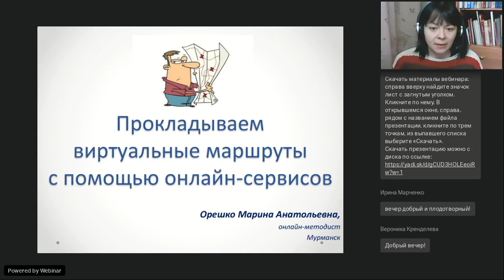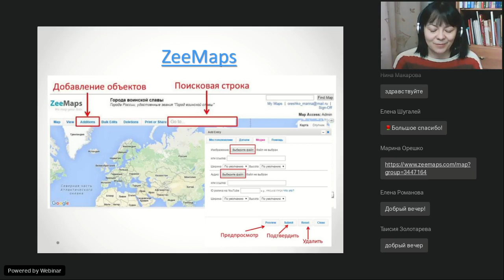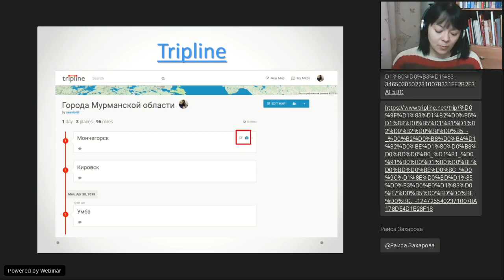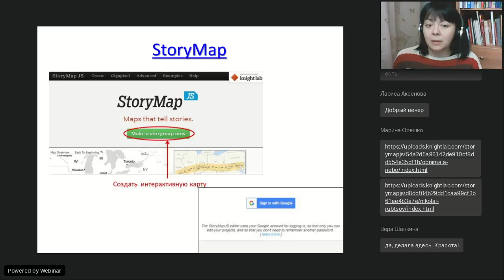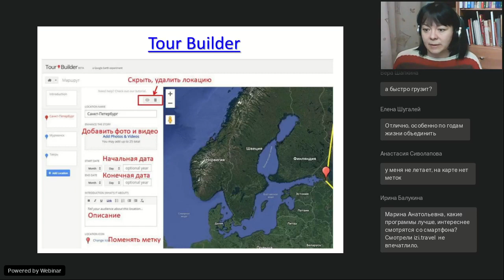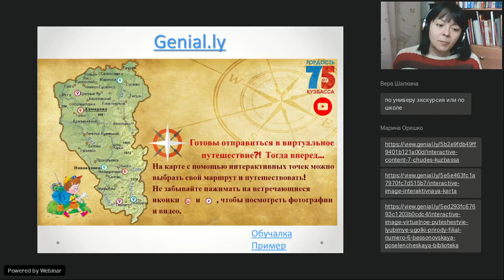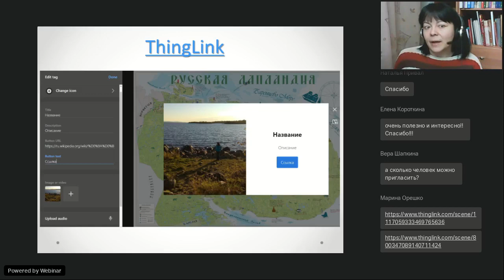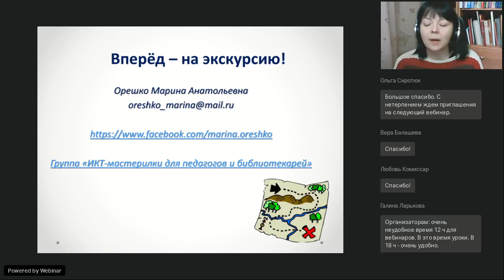Прокладываем виртуальные маршруты с помощью онлайн сервисов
Вебинар
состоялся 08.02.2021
Ведущая вебинара:

Создание виртуального маршрута — хороший способ визуализировать информацию. Библиотекарь и учитель может сам создавать интерактивные путешествия для читателей или школьников, знакомить их с достопримечательностями стран и городов, рассказывать об известных исторических событиях, представлять информацию в ярком, запоминающемся виде.